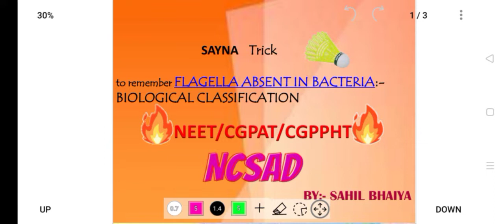🏸SAYNA 🏸Trick for FLAGELLA ABSENT BACTERIA 🔥|Biological Classification🔥|NCSAD STUDYHUB🔥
TRICK TO REMEMBER FLAGELLA ABSENT BACTERIA
TRICK FOR FLAGELLA ABSENT  BACTERIA

Welcome to NCSAD STUDYHUB:-Sahil Ahmed